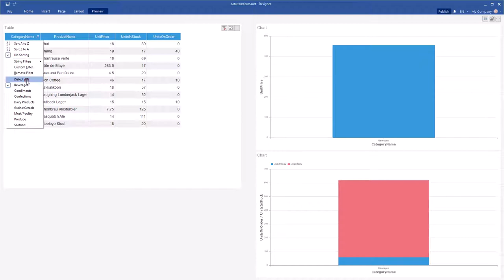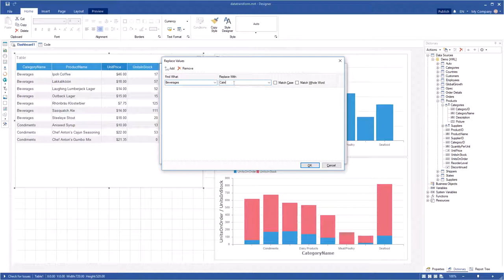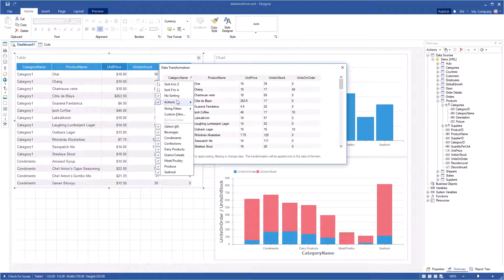Creating Dashboard: Interactive Dashboard with Using Data Transformation Property [Shot on v2018]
This video demonstrates how to:
1 Use Data Transformation;
2 Show Dashboard.